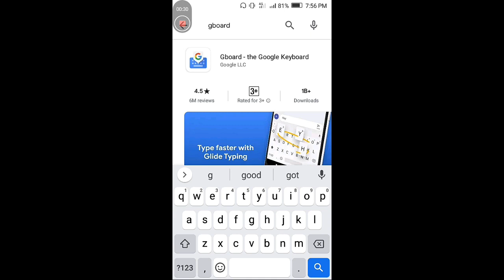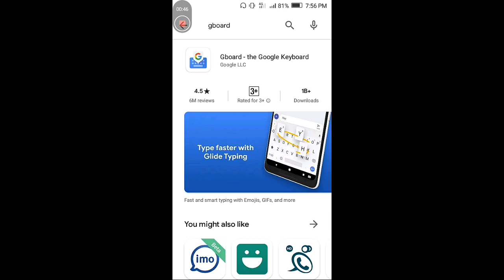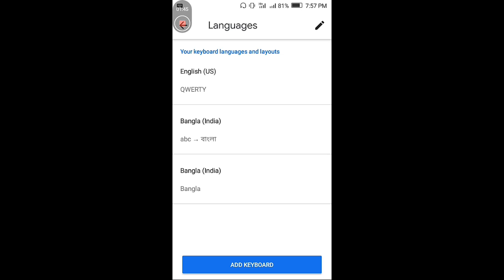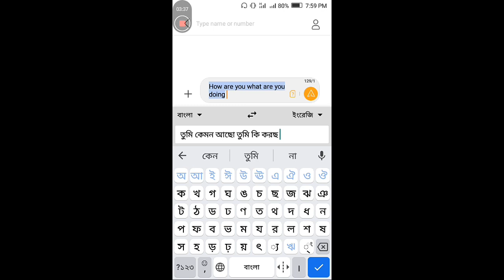বাংলায় লিখবেন ইংরেজি হয়ে যাবে || এখন সবার সাথে ইংরেজিতে কথা বলুন || Murad Tech 24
আমাদের ইউটিউব চ্যানেলটি আপনাদের উপকারের উদ্দেশ্যে খোলা হয়েছে।

আমাদের ভিডিও গুলো যদি আপনাদের ভালো লাগে তাহলে আমাদের চ্যানেলটি সাবস্কাইব করুন।

আপনি চাইলে আমাদের ভিডিও গুলো দেখে আসতে পারেন উপকৃত হবেন। ইনশাআল্লাহ